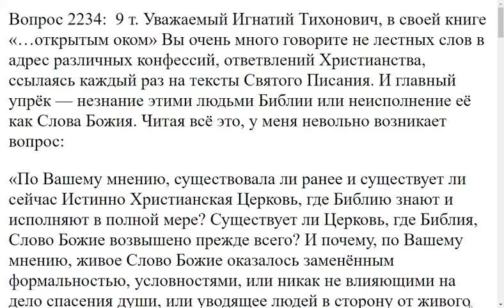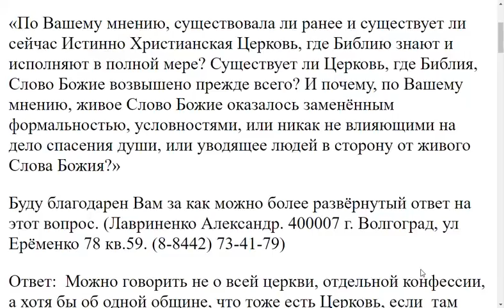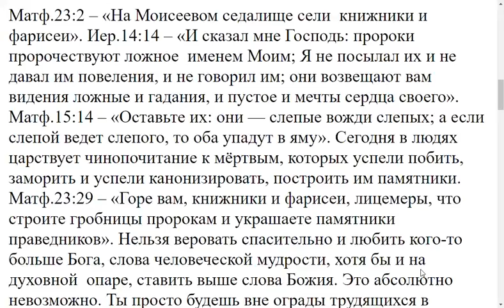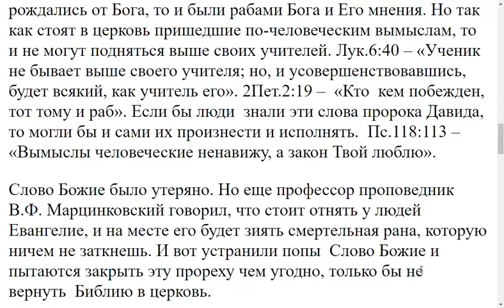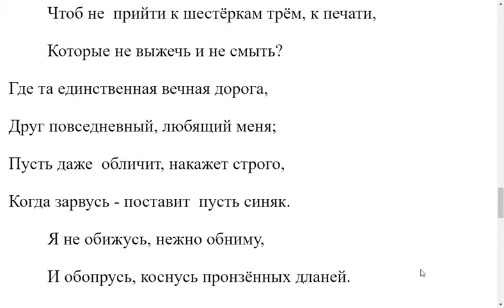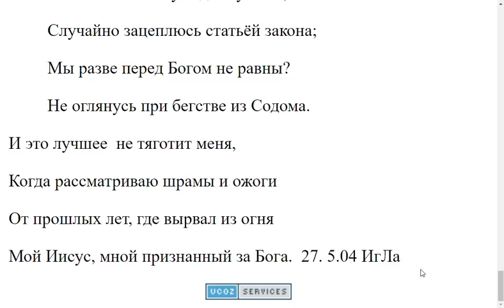2234. Существует ли Церковь, где Библия является авторитетом?